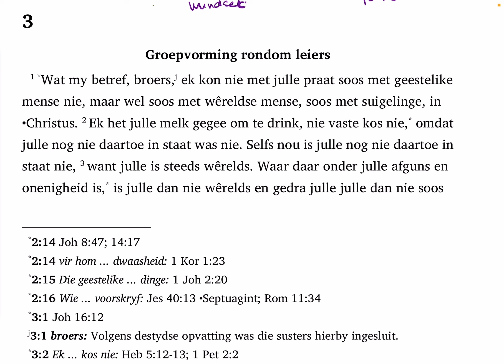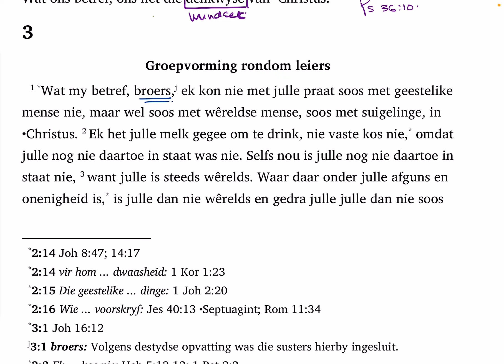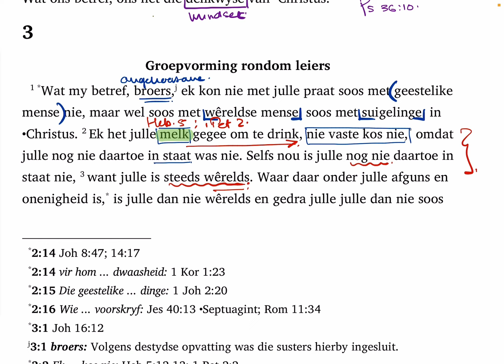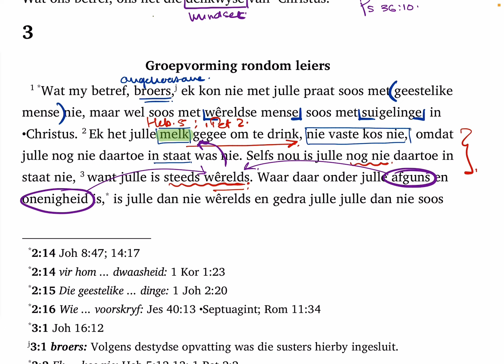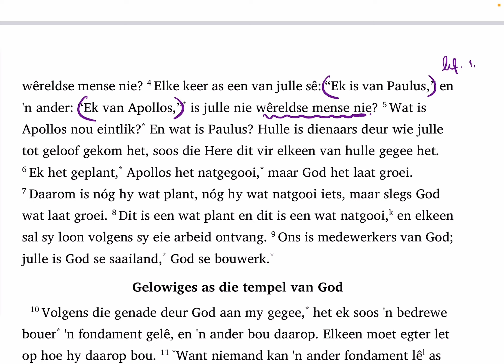1 Korinthiërs 3:1—4 (SaamLees #384)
Lees vers-vir-vers saam uit 1 Korinthiërs.